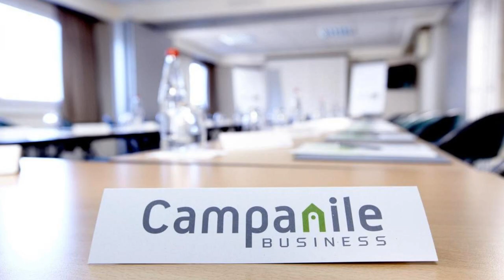Campanile Paris Ouest Chaville, Chaville, France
About Property:
The Campanile Chaville offers comfortable accommodation, friendly service and on-site parking just 30 minutes from the centre of Paris. High-speed, free fiber optic Wi-Fi access is available.
Guest rooms are cosy and equipped with an en suite bathroom, tea and coffee making facilities, and a TV with satellite channels and Canal+. The comfortable beds are fitted with feather pillows and a duvet.
Start the day with the tasty, all-you-can-eat buffet breakfast before work, tra...
Property Type: Hotel
Address: 1 PARVIS ROBERT SCHUMANN - 885 AVENUE ROGER SALENGRO, 92370 Chaville, France
Searching For
1. Campanile Paris Ouest Chaville - Chaville - France
2. Campanile Paris Ouest Chaville - Chaville - France Address
3. Campanile Paris Ouest Chaville - Chaville - France Rooms
4. Campanile Paris Ouest Chaville - Chaville - France Amenities
5. Campanile Paris Ouest Chaville - Chaville - France Offers and Deals
Audio Credit:
Track Title: Subway Dreams
Artist: Dan Henig